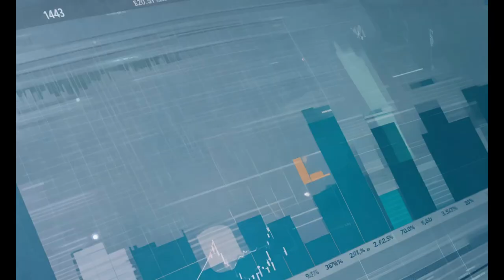"£1m Granted to Advanced Wireless Technology Pilot Projects | Powys County Council 2024"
🚀 **£1m Granted to Advanced Wireless Technology Pilot Projects** 🚀

📍 **Location**: River Severn Partnership Area, UK

The River Severn Partnership Advanced Wireless Innovation Region (RSPAWIR) has awarded **£1m** to groundbreaking projects aimed at maximizing the use of existing and developing digital innovations. Three prestigious universities - **Harper Adams**, **Hartpury University**, and **Cranfield University** - are at the forefront of this initiative, collaborating with farmers and landowners to demonstrate the transformative power of modern technology.

- **Water Management**: Innovative solutions to regulate water flow and meet agricultural demands.
- **Agri-Tech**: Utilizing advanced wireless technologies to monitor crops and maintain security.
- **Public Sector**: Enhancing environmental and business outcomes through cutting-edge digital tools.

**Prof Mark Barrow**, co-chair of the River Severn Partnership, highlights the potential of these projects to showcase how the latest wireless connectivity technology can benefit our environment, ecology, and economy. 🌍💼

**English Title**: £1m Granted to Advanced Wireless Technology Pilot Projects - Powys County Council
**English Description**: The River Severn Partnership Advanced Wireless Innovation Region (RSPAWIR) has awarded £1m to projects to maximize the use of existing and developing digital innovations. Three universities - Harper Adams, Hartpury University, and Cranfield University - are being supported in projects that will demonstrate how modern technology can enhance and improve environmental and business outcomes in the agricultural sector, as well as for the public.